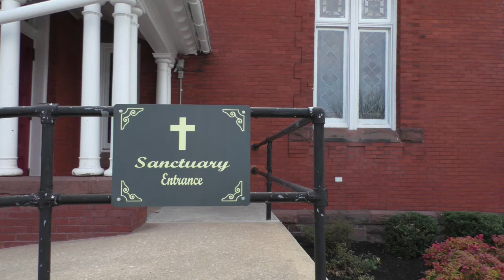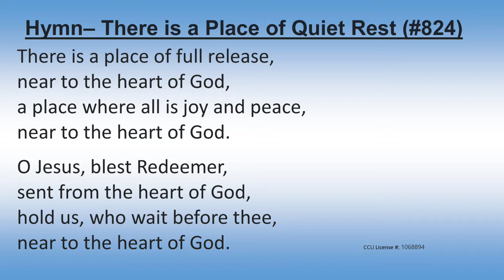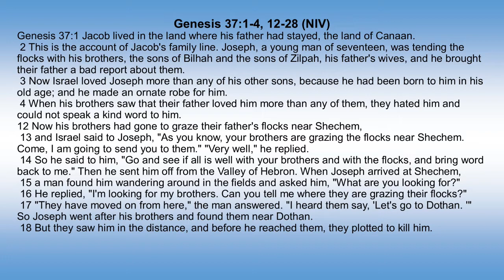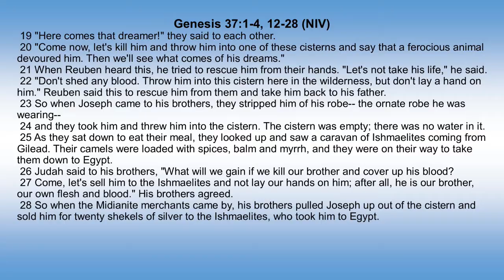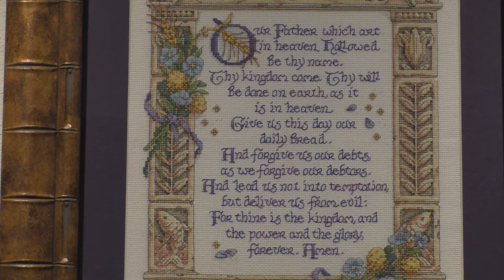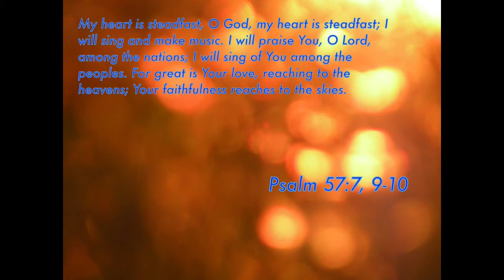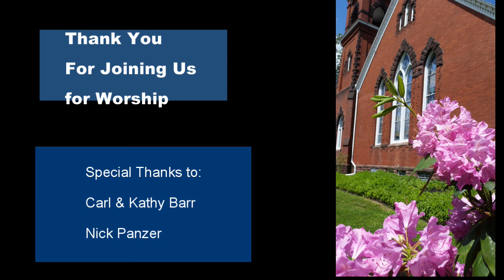SPC Worship 8 -9-20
The story of God's family continues and we are invited to walk with those who have troubles.